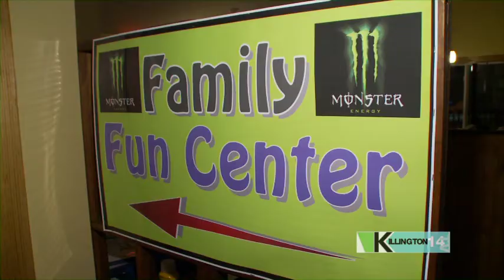Explore Killington at MOGULS!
Sal, Linda and Michael represent the best sports bar in Killington.-And great BBQ, too!